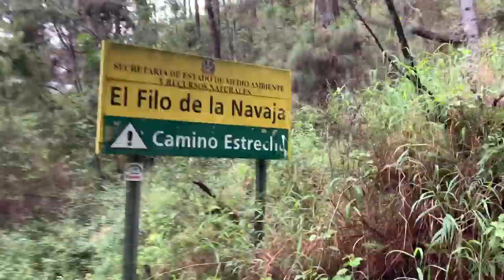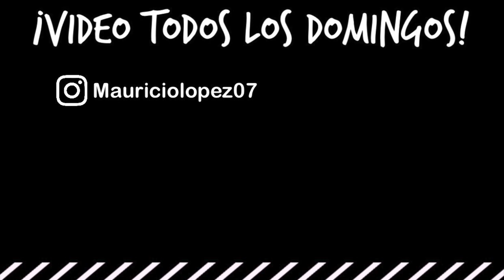Pico Duarte pt1 | Mauricio López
En este video les enseño un poco de mi experiencia camino al Pico Duarte, el próximo domingo se publicará la segunda parte. Espero que les guste mucho!!

 Comenten abajo otros videos que les gustaría ver!!